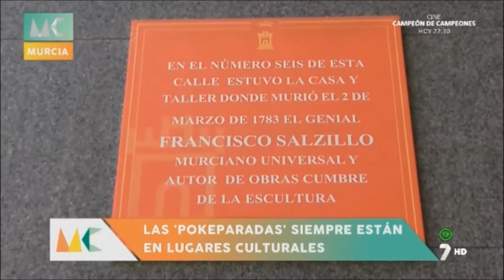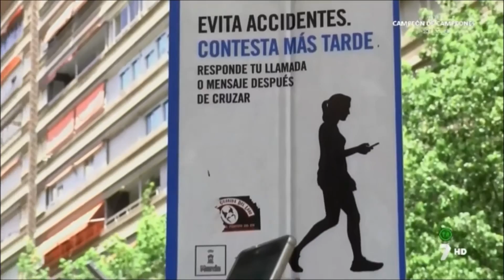El 'poketutorial' murciano de Pokemon Go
Pokemon go es todo un éxito a nivel mundial y en Murcia Conecta Verano hemos realizado el "poketutorial" para que sepas cómo jugarlo. No te quedes sin saber nada de este exitoso juego.